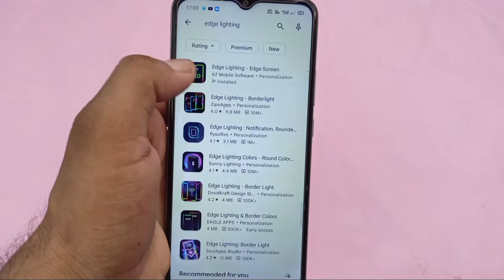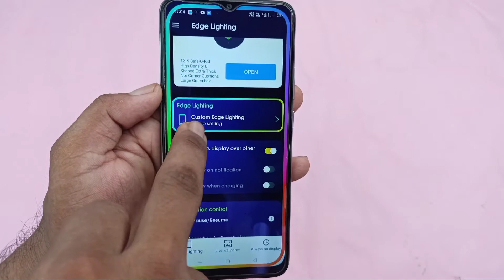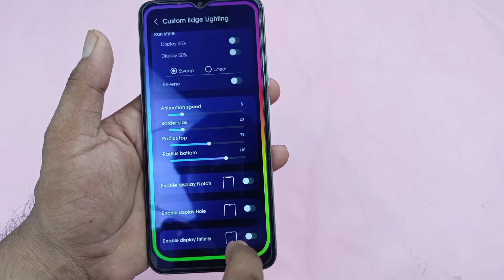how to set border lights any Android mobile / border light Kaise lagaye / display border light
hello doston aaj ki is video mein humne aapko bataya Android mobile mein border display light Kaise lagaya jata hai